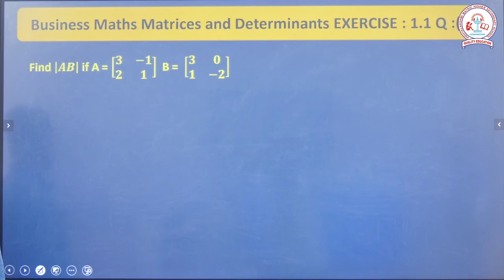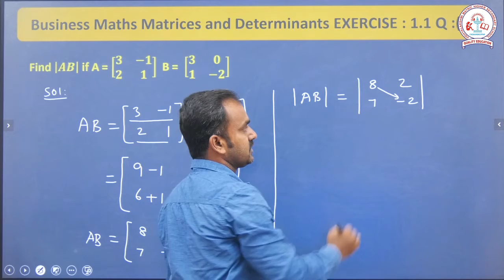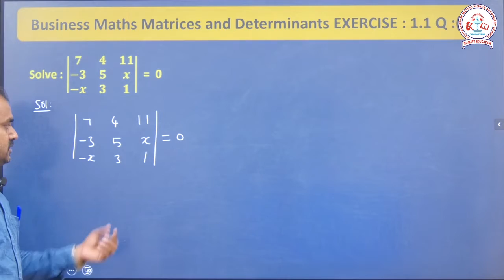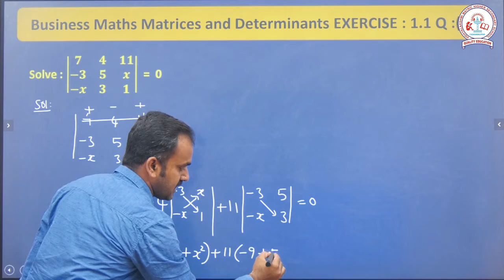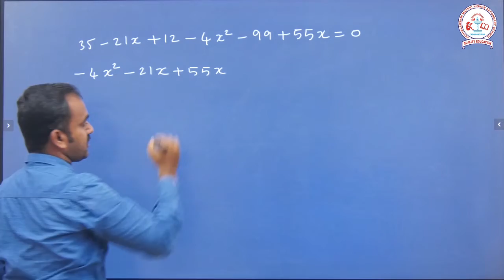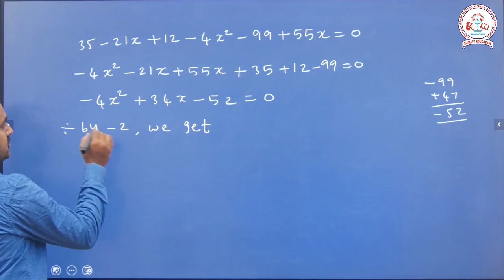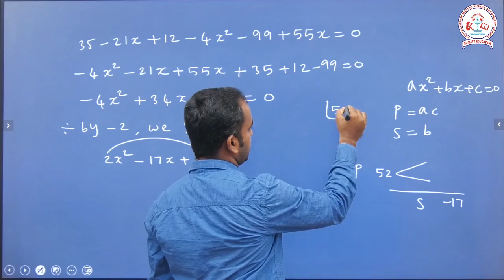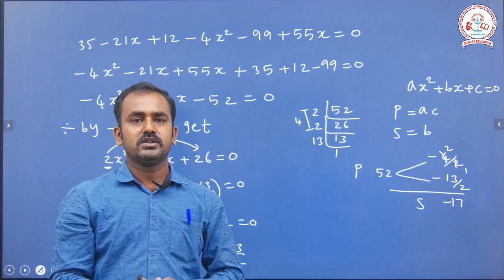Business Maths Matrices and Determinants EXERCISE : 1.1 Q :(4) & (5)